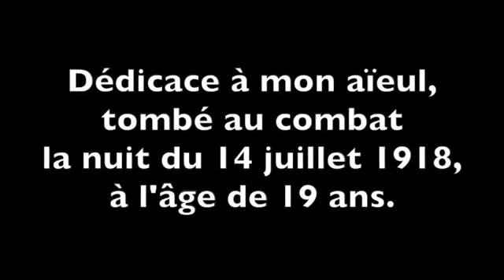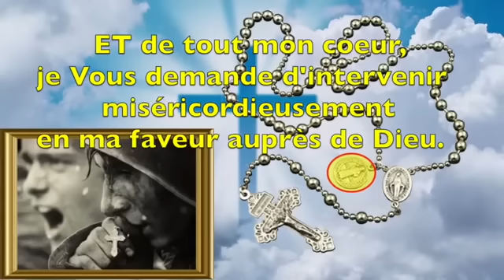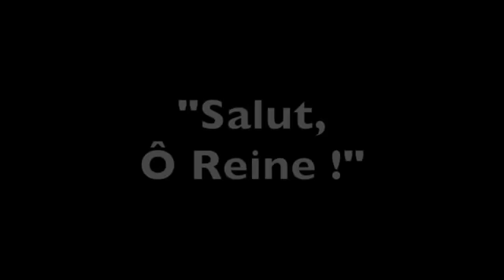FÊTE NATIONALE FRANÇAISE 14 JUILLET - CHAPELET DU COMBAT - PRIER PROTECTION MILITAIRES ET NOS PAYS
CHAPELET DE COMBAT

Ce chapelet a été distribué en masse aux soldats américains de la première guerre mondiale. De nombreux soldats reconnaissent leur vie sauve grâce à ce chapelet. C'est un chapelet "de combat" qui protège et apporte de nombreuses grâces. C'est un chapelet lourd car il est tout en argent.

C'est un chapelet sacramental, avec la médaille de Saint Benoît et la médaille miraculeuse de Notre Dame.

En ces temps de guerre entre l'Ukraine et la Russie, puis de tensions entre les USA, l'UE avec la Russie, prier ce chapelet est fort utile pour la protection de nos pays du monde entier.

CHAPITRES DE LA VIDÉO
00:00 - Début de la vidéo
00:47 - Chapelet
03:40 - Je Vous Salue Marie pour la guérison et la délivrance
04:26 - Prière à Notre Dame de la médaille miraculeuse
05:54 - Première Dizaine
10:55 - Deuxième Dizaine
15:55 - Troisième Dizaine
20:56 - Quatrième Dizaine
25:57 - Cinquième Dizaine
30:58 - Prière de protection à Saint Benoît
34:56 - Prière Finale "Salut Ô Reine"
35:57 - Fin de la vidéo
J'ai décidé de publié ce chapelet très puissant le jour de l'Armistice, en l'honneur des soldats de la première guerre mondiale qui ont eu la chance d'avoir ce chapelet salvateur entre leurs mains.
Et je dédicace également cette vidéo, à mon aïeul "poilu" tombé au combat la nuit de la fête nationale Française 1918, à l'âge de 19 ans.
PRIÈRE À SAINT BENOÎT POUR ÊTRE PROTÉGÉ

"Ô glorieux patriarche des moines, Benoît, bien-aimé du Seigneur, Père très secourable envers tous les pécheurs qui requièrent votre protection, moi qui suis un pauvre pécheur, je viens à vous. Jamais un malheureux ne s'adressera à vous sans recevoir aide et consolation. Je sais que vos prières ont ressuscité des morts, que vous avez rendu la vigueur aux boiteux, la vue aux aveugles, l'ouïe aux sourds ; que vous avez brisé les liens des captifs, soulagé par des miracles la pauvreté des indigents et que vos reliques sacrées elles-mêmes ont opéré de nombreux miracles.
Rempli de confiance, je m'approche donc de vous, Père plein de tendresse, et de tout mon cœur, je vous demande d'intervenir miséricordieusement en ma faveur auprès de Dieu.
Veuillez me recevoir et me conserver toujours en votre garde ; défendez de tous les maux mon corps et mon âme, préservez-moi, avec tous ceux qui me sont chers, de la puissance des mauvais anges. Priez surtout pour mon salut éternel.
Ô Père miséricordieux, ne me repoussez pas mais obtenez-moi, par vos mérites, la grâce de mourir dans l'amitié divine, en sorte que je sois digne de parvenir près de vous au Paradis, et de chanter avec vous pour l'éternité, les miséricordes du Seigneur.
Amen."
PRIÈRE À NOTRE DAME DE LA MÉDAILLE MIRACULEUSE

« Ô Vierge Immaculée, Mère de Dieu et notre Mère avec la plus vive confiance dans Votre puissante intercession tant de fois manifestée au moyen de votre Médaille, nous Vous supplions humblement de bien vouloir nous obtenir les grâces que nous Vous demandons par cette neuvaine : (demander une grâce personnelle ou bien tout simplement que la Volonté du Seigneur se fasse avec, par et en Marie !). Ô Vierge de la Médaille Miraculeuse qui êtes apparue à sainte Catherine Labouré dans l’attitude de Médiatrice du monde entier et de chaque âme en particulier, nous remettons entre Vos mains et nous confions à votre Cœur nos supplications. Daignez les présenter à votre Divin Fils et les exaucer si elles sont conformes à la Volonté Divine et utiles à nos âmes. Et, après avoir élevé vers Dieu vos mains suppliantes, abaissez-les sur nous et enveloppez-nous des rayons de Vos grâces, en éclairant nos esprits, en purifiant nos cœurs, afin que, sous Votre conduite, nous arrivions un jour à la bienheureuse éternité. Amen. »
QUE DIEU VOUS BÉNISSE !